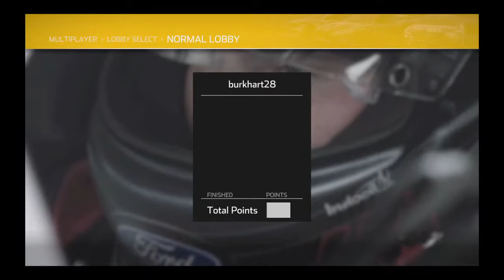Clash in S.R.L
I'm Hayden Burkhart, I like Nascar and the World of Outlaws!! My favorite drivers are Tony Stewart and Chase Elliott. I am on a podcast every Monday and Thursday on Rowdy Smoke14 Channel!! I make Nascar Predictions and Race reviews.